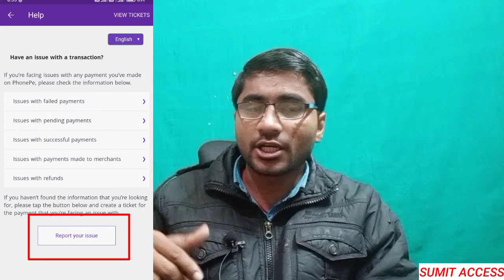Bank Fraud | How To Secure Bank Account From Hackers | Bank fraud se kaise Bache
Hello Dost
Is video me banking fraud se related kuchh tips btaya gya hai jisse aap apne bank account ko hack hone se bacha sakte hai. So aaplog is video ko complete dekhna.

Sumit Access
Bank fraud se kaise bache
How to secure bank account from hackers
Bank fraud call
Bank fraud kaise hota hai
Internet banking fraud
Bank fraud by otp
Bank account hack hone se kaise bache
Bank account ko hack hone se kaise bachaye
How to keep bank account safe from hackers
How to protect bank account
How To secure Bank account from hacking and fraud
Apne bank account ko safe aur secure kaise rakhe
Sbi
Phonepe account
Google pe
Paytm
Internet banking